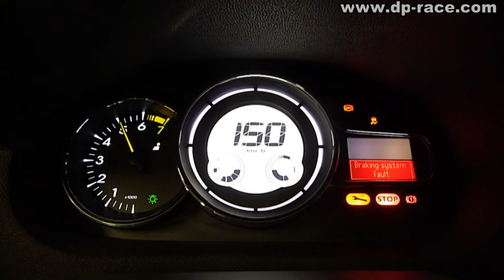Renault Megane 1.6 110PS 5g 60-190Km/h- DIESELPOWER dyno tuning